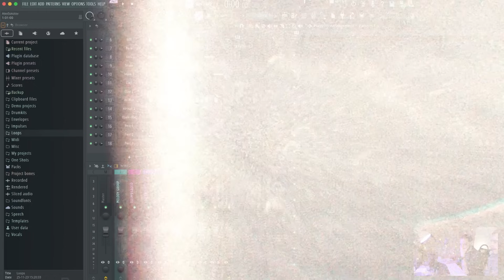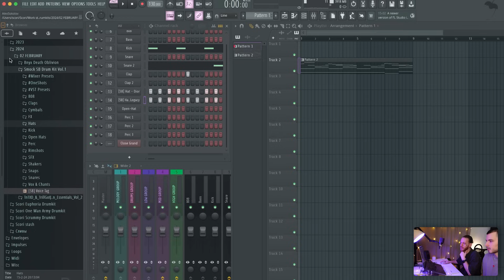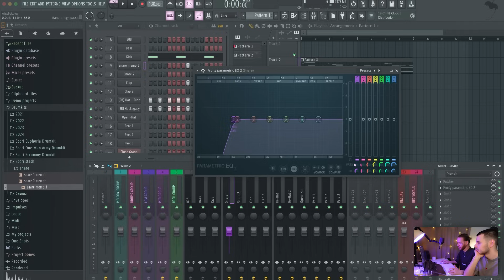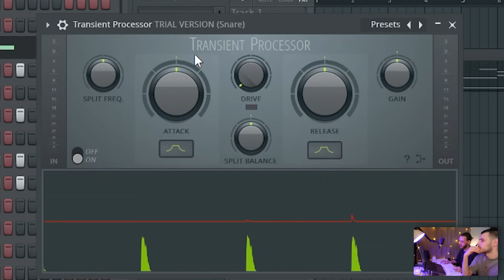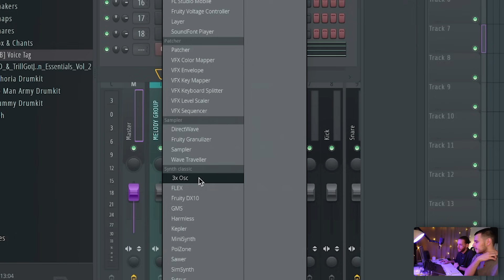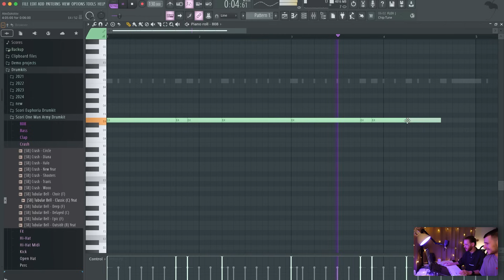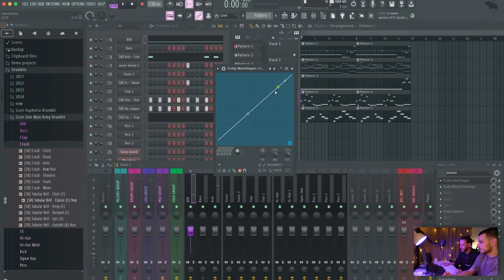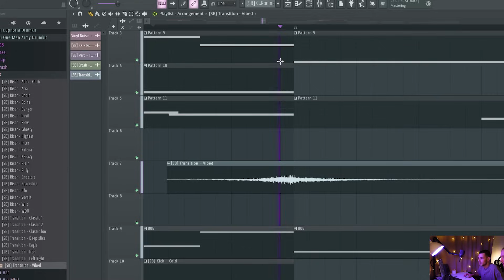Как Написать Бит На Стандартных Плагинах в Fl Studio с Нуля | (Оч Много Фишек) ft. Smock SB